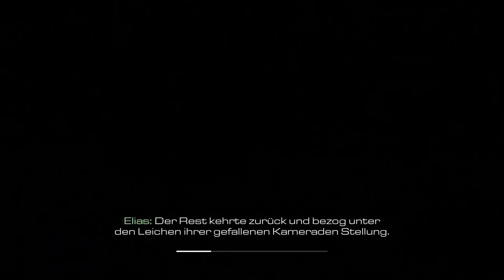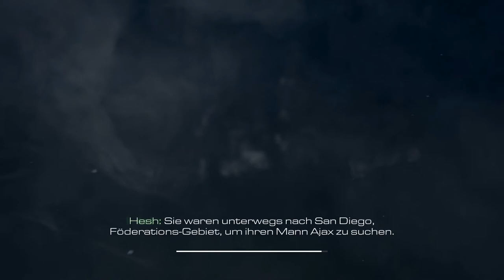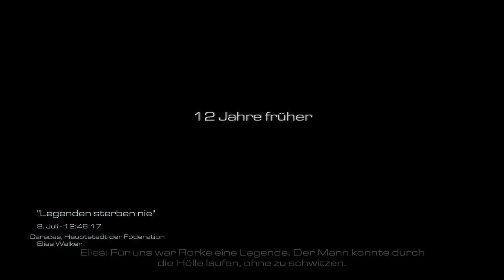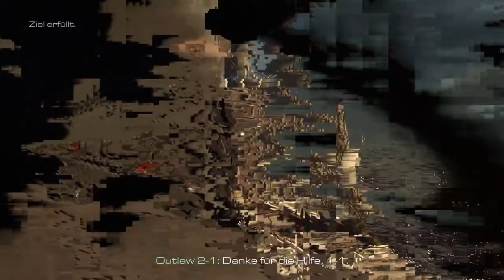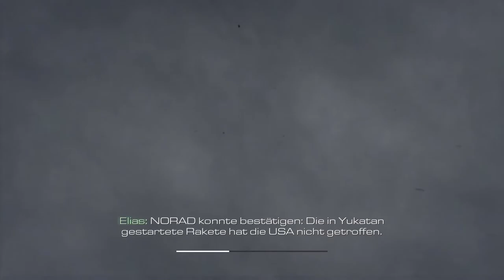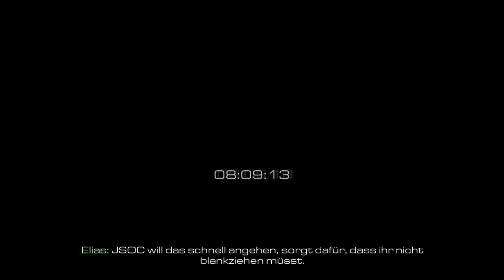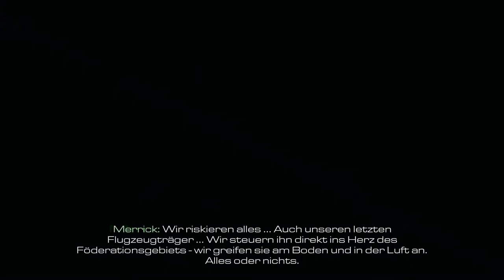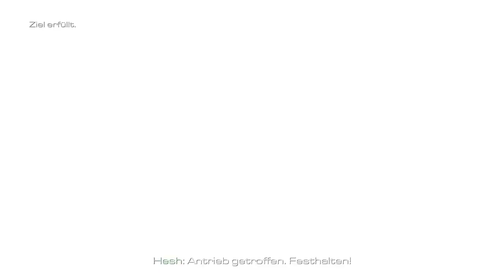Call of Duty: Ghosts | Game Movie | German